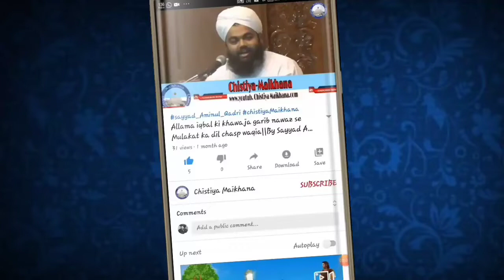Sayyed Sahab Ke Walid ke Baare Main Ye Baat koi Nahi Janta | Sayyed Aminul Qadri